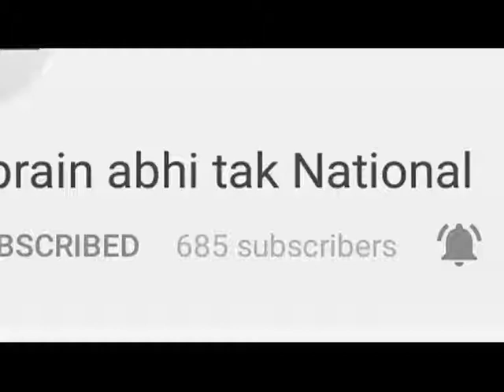Himachal में पानी की बड़ी समास्या || Himachal Live || Khabrain Abhi Tak Live